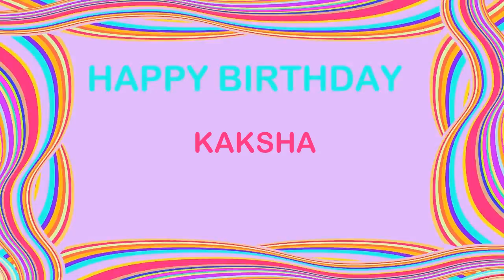Kaksha Birthday Postcards & Postales